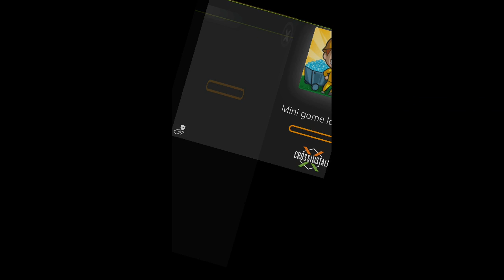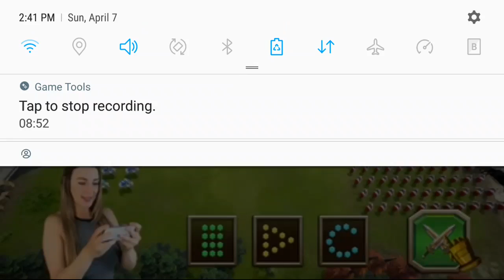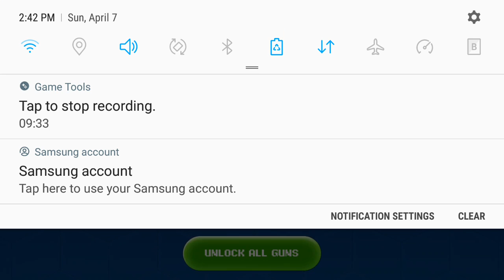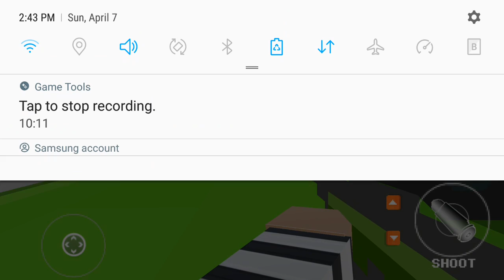The Best game ever part 1